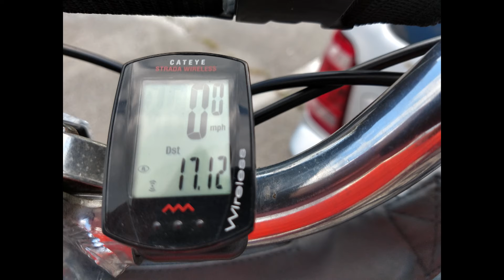Moto G6 Plus Random Shots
Assorted shots from the Moto G6 Plus taken while riding the trail along the Tennessee River and Chickamauga Creek, Chattanooga, TN. All shot in Auto mode.